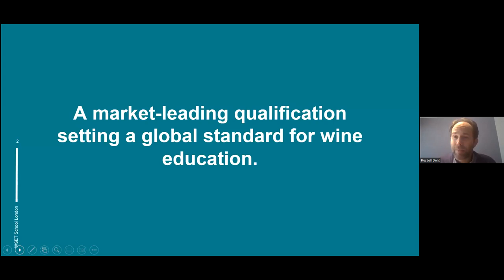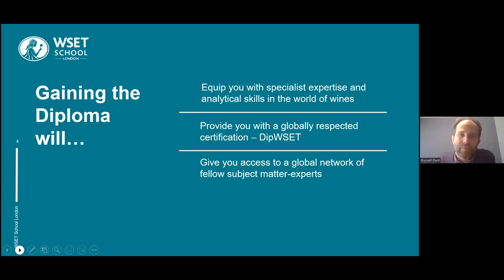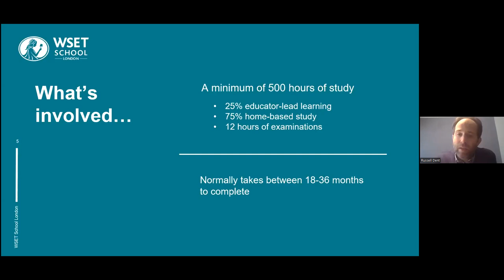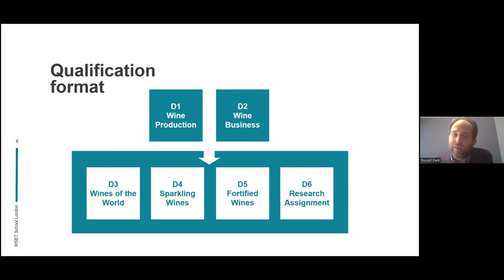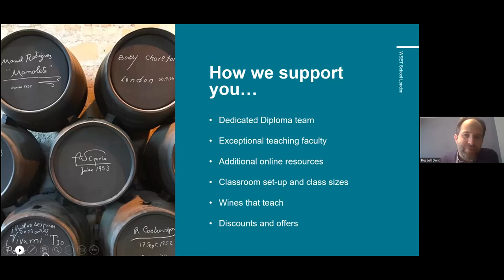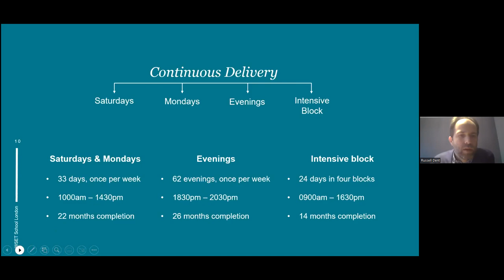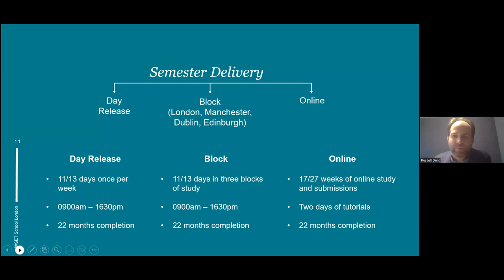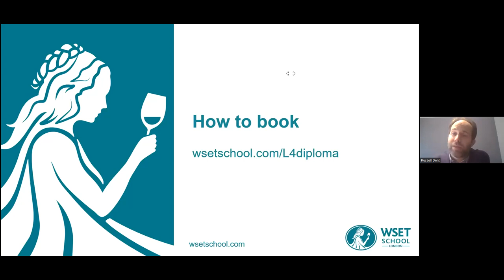Introduction to the WSET Level 4 Diploma in Wines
Find out how studying for this industry-leading qualification could benefit you, and the different study options that are available to you through WSET School London.

Our Diploma Course Director, Russell Dent DipWSET will offer you an overview of the course, including:

- How studying for the WSET Level 4 Diploma in Wines could benefit you and your career
- The structure of the qualification, what you'll learn, and how each module is assessed
- How WSET School London will support you throughout your studies
- Available study methods

To see what other webinars and events are coming up, please visit our